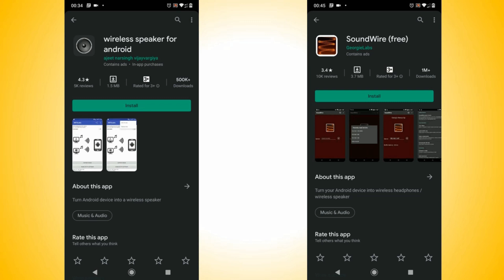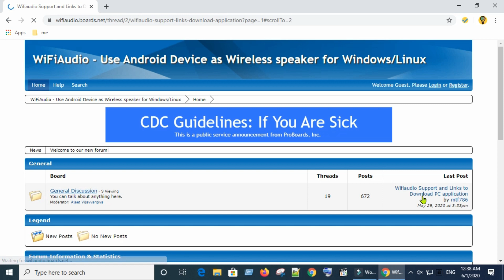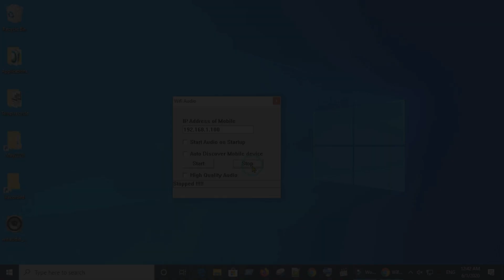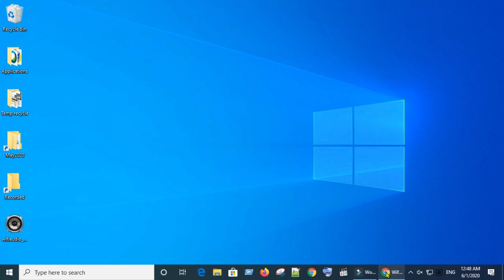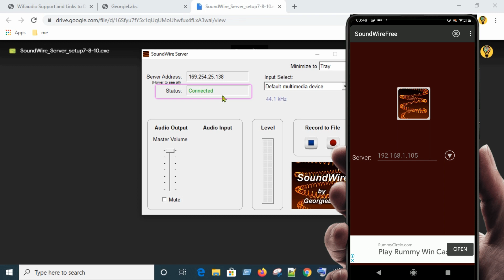How To stream PC audio to your Android device - Soundwire & wifiaudio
How to setup Soundwire
how to use wifiaudio
Soundwire connection Error
How to stream audio from a Windows computer to an Android phone
change any headphone as a wireless headphone using Soundwire & wifiaudio
Soundwire server
usb audio pc to android
How to Stream Audio From PC to Android
Stream audio from Laptop to android via WiFi
stream music from windows to android
stream sound from pc to android
stream music from pc to android over wifi
stream audio from pc to android wifi
wifi headphones wifi earphone wifi headset wifi earbuds wifi headphone
wifi headset bluetooth earbuds bluetooth headphone bluetooth headset
soundwire apk soundwire pc soundwire free
soundwire for pc
use phone as bluetooth speaker
use smartphone as speaker
unable to connect soundwire server
soundwire unable to connect
soundwire unable to connect to server
soundwire not working
unable to connect to soundwire server windows 10
wifiaudio
wifiaudio server for windows
wifi audio server
wifi audio pc software
wifi audio wireless speaker pc download
wifi audio download
stream audio from pc to android via usb
wifi audio soundwire pc pc audio over wifi
AudioRelay Stream audio from PC
How do I stream music from my PC to my Android phone?
How do I stream music from my PC to my Android via Bluetooth?
How do I stream music from my phone to my computer via USB?
How to stream audio from PC to Android device
Video result for Stream audio from PC to android via WiFi
Stream Audio From PC to Android Via WiFi
Android: how to stream audio from PC to smartphone with
How to stream audio from an Android device to a Windows PC
How to stream music from your PC to Android remotely
stream from pc to android over wifi
soundwire for windows 7 32 bit
Soundwire - Turn your Android device into wireless headphones / wireless speaker. Stream any music or audio from your PC to your Android phone, tablet, or other PCs. SoundWire does audio mirroring (audio cast). You can use any music player on your PC or laptop like Spotify, YouTube, or iTunes and stream low-latency live sound over WiFi directly to your Android device.
WiFiAudio - Use Android Device as Wireless speaker for Windows/Linux

PC software download links
Wifi Audio: